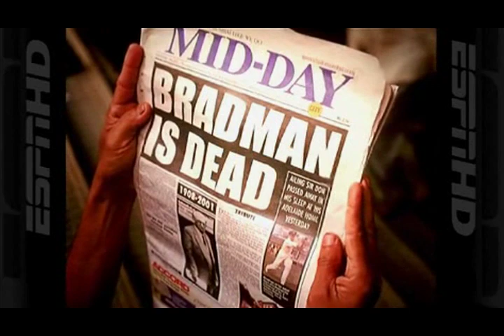The Great Don Bradman. Part 2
Probably the greatest phenomenon in the history of ALL ball games, Sir Donald George Bradman, (27 August 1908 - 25 February 2001), often referred to as The Don, was an Australian cricketer, widely acknowledged as the greatest sportsman of all time. Bradman's career Test batting average of 99.94 has been claimed to be statistically the greatest achievement in any major sport. Statistics show that no other athlete dominates a major international sport to the extent that Bradman does cricket. In order to post a similarly dominant career statistic as Bradman, a baseball batter would need a career batting average of .392, while a basketball player would need to score an average of 43.0 points per game. The respective records for these two sports are .366 and 30.1.
Bradman experienced much personal tragedy in raising his children. His first-born son died as an infant in 1936, the second son, John (born in 1939) contracted polio, and his daughter, Shirley, born in 1941, had cerebral palsy since her birth.
Bradman still holds the following significant records for Test match cricket:
• Highest career batting average (minimum 20 innings): 99.94
• Highest series batting average (5 Test series): 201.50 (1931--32)
• Highest ratio of centuries per innings played: 36.25% (29 centuries from 80 innings)
• Highest 5th wicket partnership: 405 (with Sid Barnes, 1946--47)
• Highest 6th wicket partnership: 346 (with Jack Fingleton, 1936--37)
• Highest score by a number 5 batsman: 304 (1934)
• Highest score by a number 7 batsman: 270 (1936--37)
• Most runs against one opponent: 5,028 (v England)
• Most runs in one series: 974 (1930)
• Most centuries scored in a single session of play: 6 (1 pre-lunch, 2 lunch-tea, 3 tea-stumps)
• Most runs in one day's play: 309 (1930)
• Most double centuries: 12
• Most double centuries in a series: 3 (1930)
• Most triple centuries: 2 (equal with Chris Gayle, Brian Lara and Virender Sehwag)
• Most consecutive matches in which he made a century: 6 (the last three Tests in 1936--37, and the first three Tests in 1938)
• Bradman has averaged over 100 in seven different calendar years (*qualification 400 runs). No other player has achieved this in more than two calendar years.
• Fastest player to reach 2000 (in 22 innings), 3000 (33 innings), 4000 (48 innings), 5000 (56 innings) and 6000 (68 innings) Test runs.